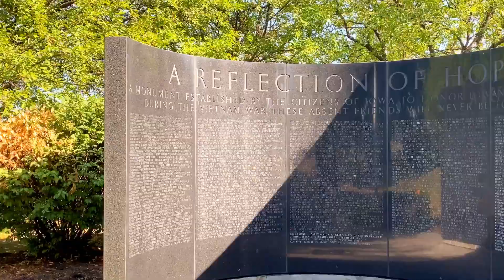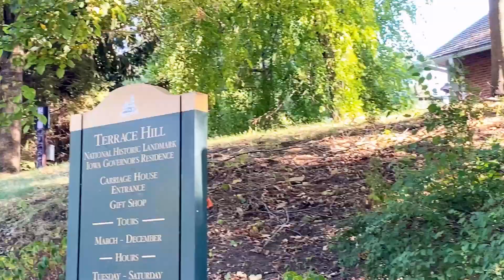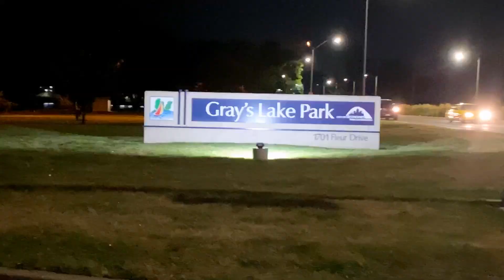Iowa State Travel Guide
In this video, we show the best travel destinations in Iowa. We show our road trip from north Iowa all the way to the south of the state. Starting from Clear Lake City, and then going south to Iowa Falls City and finally to one of the state’s most popular cities and capital: Des Moines. We show different activities that can be done and places to visit in each of these cities during the day and night. We also show how we cook our meals while living on the road by making a stop at Gray’s Lake park and cooking rice and fish using our Coleman propane stove. If you'd like to see our video on how to use a propane gas stove this is the

Musician: @iksonmusic